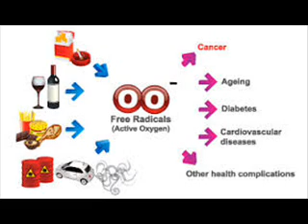HEALTHY HEART صحت مند دل स्वस्थ दिल FREE RADICALS & ANTIOXIDANTS INFECTION ICSP94 URDU HINDI BBJAN